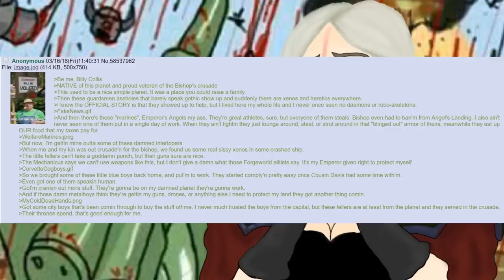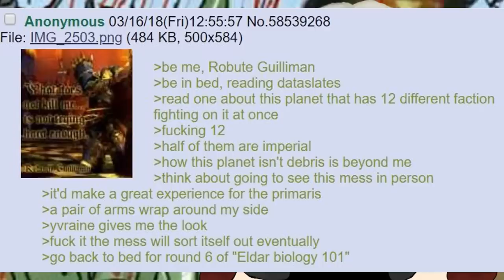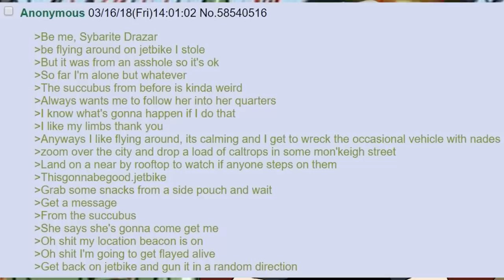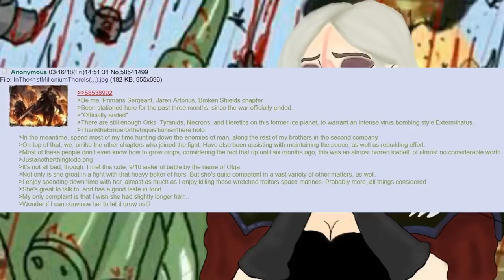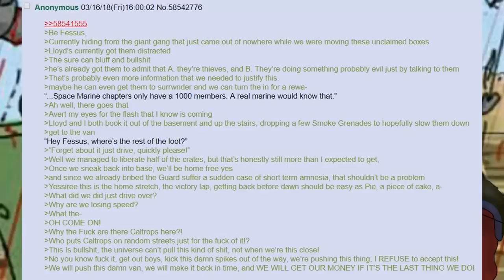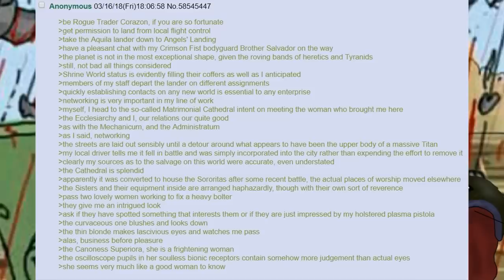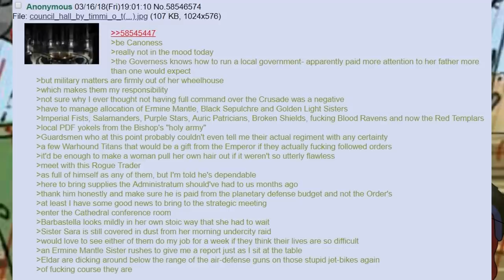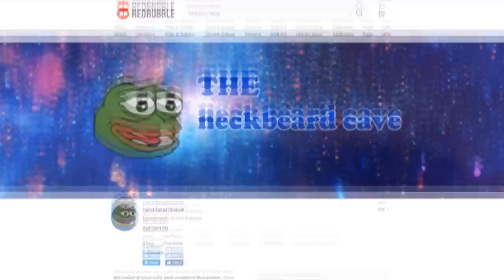/B/est of 4chan /tg/cold shoulder sector #13